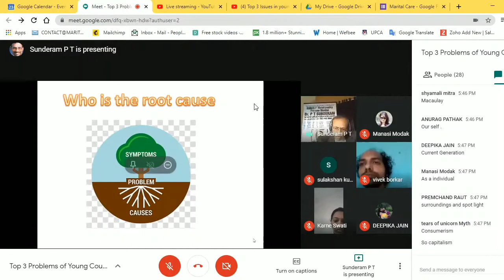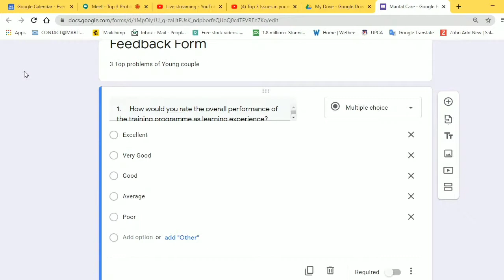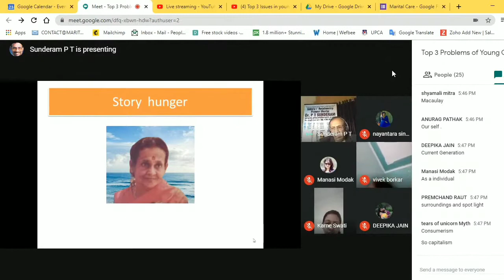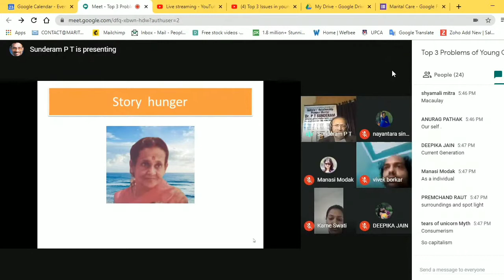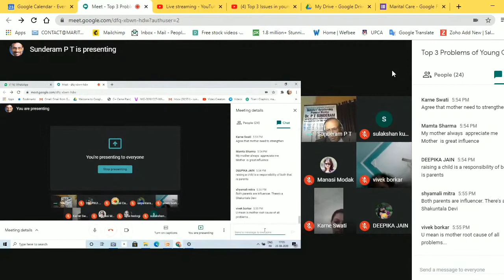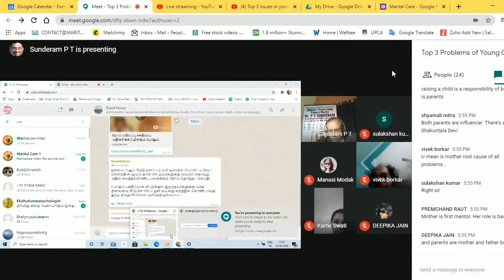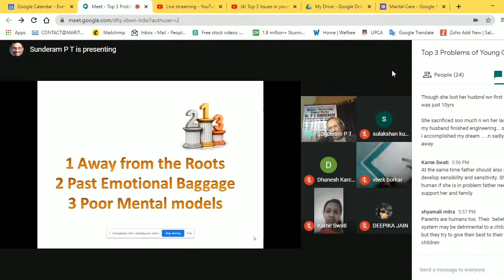A small story of a women and her son by Dr. PT Sunderam (5/9)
NLP Psychology